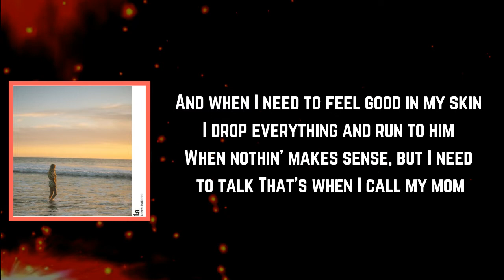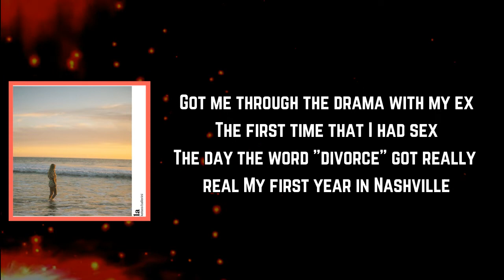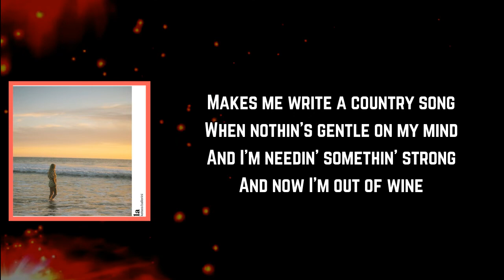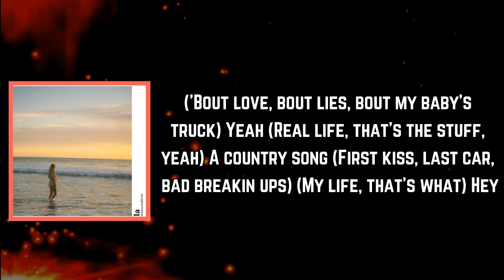Kelsea Ballerini - ​a country song (Lyrics)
#​acountrysong

​a country song Lyrics:

[Verse 1]
When I need to put my feet back on the ground
I go back to my hometown
When I need a night to act my age
Me and my friends stay out too late
And when I need to feel good in my skin
I drop everything and run to him
When nothin' makes sense, but I need to talk
That's when I call my mom

[Chorus]
But I wanna write a country song
When nothin's gentle on my mind
And I'm needin' somethin' strong
And I'm almost out of wine
When I get so lonesome, my truth gets told some
Whether it's right or wrong
I stay up all night, done it my whole life
Sometimes, you've gotta write a country song

[Verse 2]
Got me through the drama with my ex
The first time that I had sex
The day the word "divorce" got really real
My first year in Nashville
Maybe it's 'cause of my raisin' or what my parents were playin'
Or when I feel my heart breakin', no hesitation

[Chorus]
I go and write a country song

[Bridge]
'Bout love, 'bout lies, 'bout my baby's truck
Real life, that's the stuff, yeah
First kiss, last car, bad breakin' ups
My life, that's what

[Chorus]
Makes me write a country song
And now I'm out of wine
Gets me every time, story of my life
There ain't nothin' like a country song

[Outro]
Yeah (Real life, that's the stuff, yeah)
A country song (First kiss, last car, bad breakin' ups)
(My life, that's what) Hey